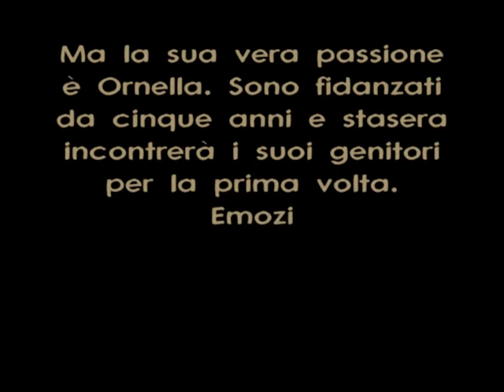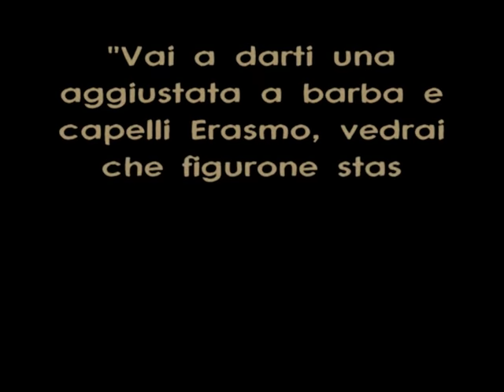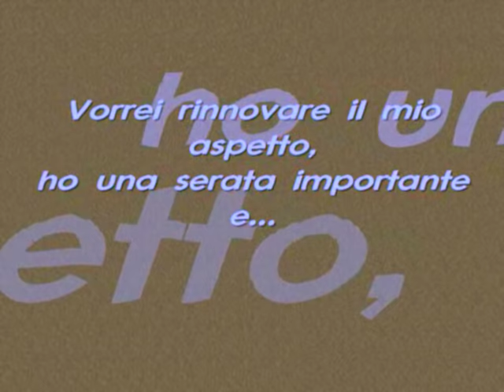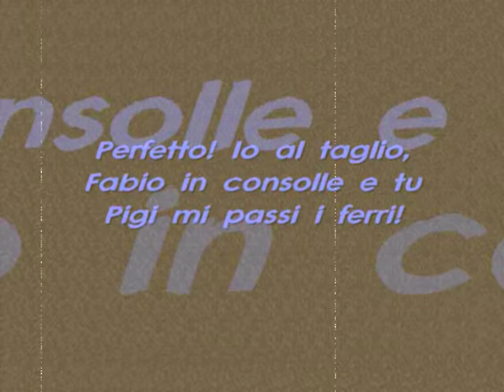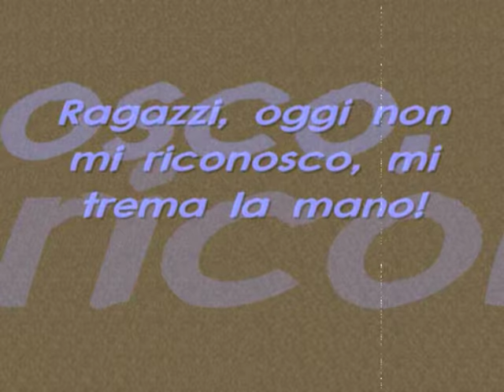IL CHIRURGO (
Questo secondo corto di Anadema, è caratterizzato da una forte componente autoironica, sottolineata anche dai rapidi e continui cambiamenti di inquadrature. Un salone di acconciature, che nell'immaginario collettivo è il luogo per eccellenza in cui si celebra la vanità, si trasforma in un luogo surreale e un po' folle in cui...